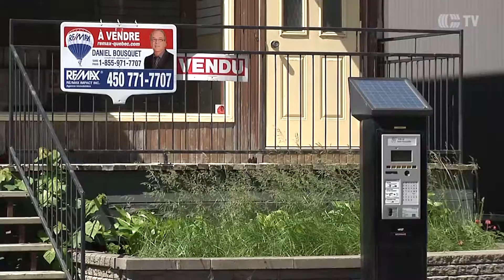Horodateurs Ste-Anne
7700 $, c'est le montant que les horodateurs ont rapporté à la Ville de Saint-Hyacinthe en 2015 sur la rue Ste-Anne. Un reportage de Bruno Beauregard.